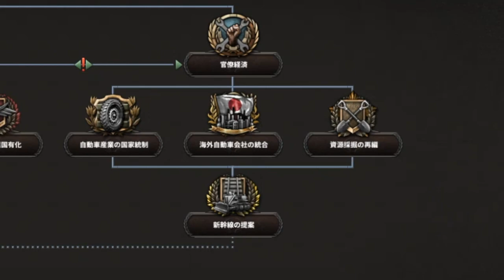▼HOI4 カイザーライヒ ドイツが勝った世界線で日本で世界を打倒 第1話「世界最強海軍、空母をすでに６隻保有」- -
今回からハーツオブアイアン４にカイザーライヒのMODを入れて日本軍でプレイをしていきます。
カイザーライヒは、第一次世界大戦でドイツが勝利した、というIFシナリオになります。
ドイツが超大国化したことで、日本としては外交がより悩ましいものになりましたので、アメリカイギリス陣営に入るか、ドイツと一緒になるか、はたまた単独主義を貫くのか、これからの情勢を見ながら見ていきたいと思います。